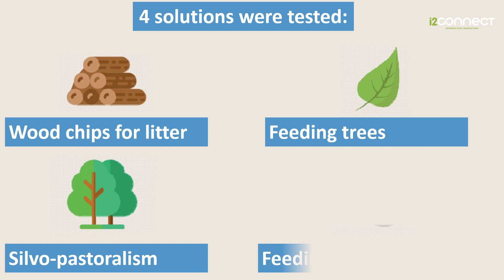Agroforestry for feed autonomy - How to use trees and forests in agriculture? (the Agrosyl Project)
Using Agroforestry can help to keep feed autonomy and animal welfcare. In the Agrosyl Project advisors, farmers and reaserchers work together to identify new ressources for livestock farming.
Experimentations showed the White Mulberry (Morus alba), is an adaptative and suitable tree. It is comestible for the cows, can be used for grazing and silage.